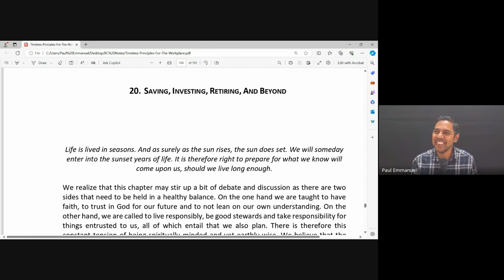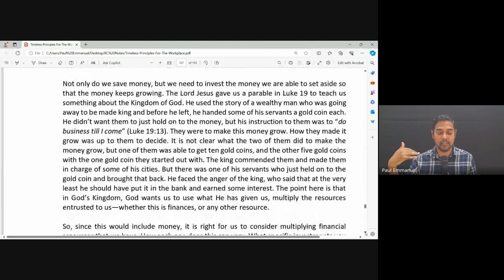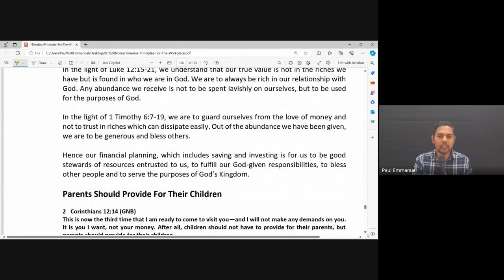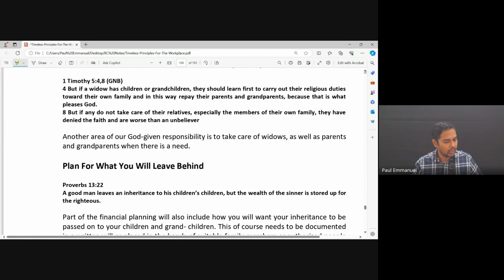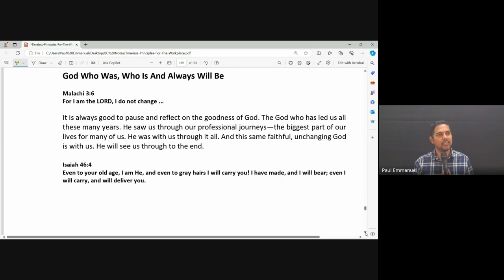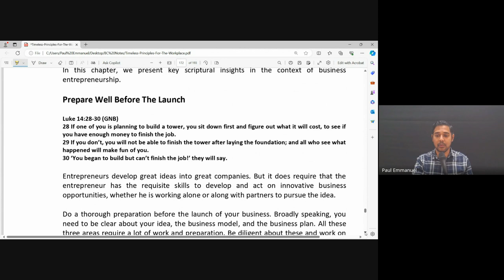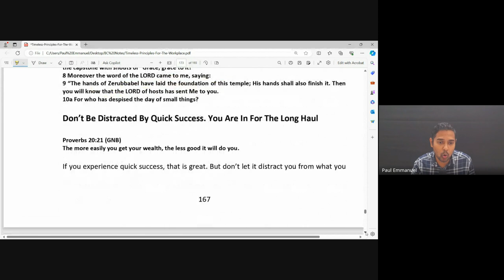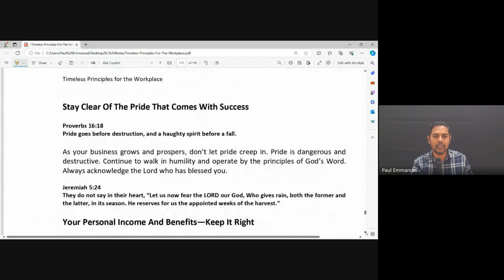Marketplace Ministry | Lecture 21 : BC208-MM-20240401